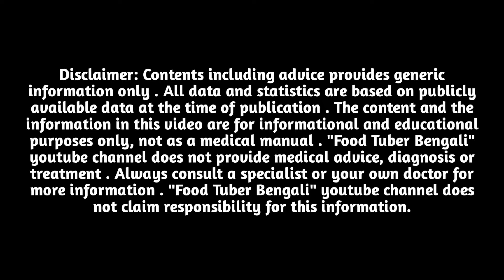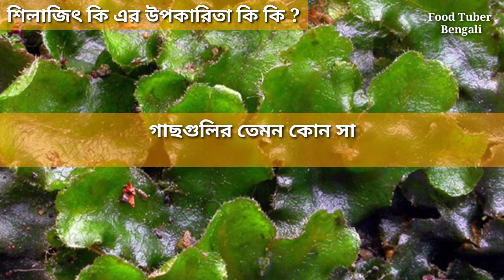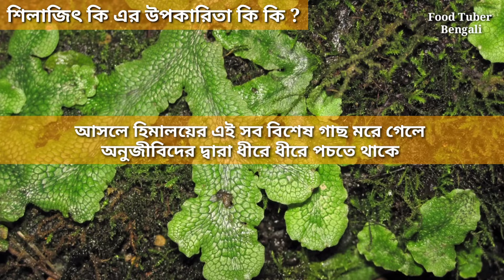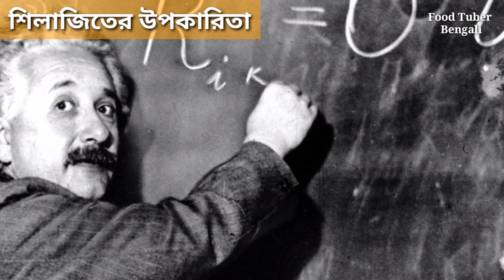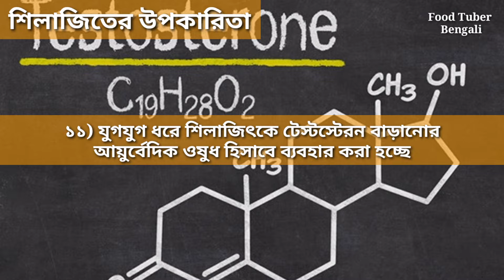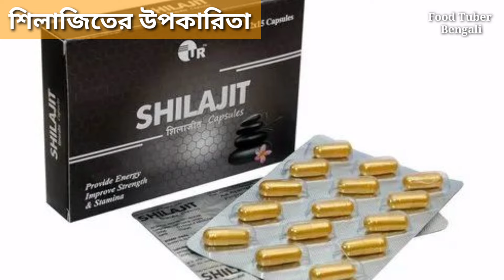শিলাজিৎ কি ? শিলাজিতের উপকারিতা কি কি ? Benefits of Shilajit । Food Tuber Bengali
শিলাজিৎ কি ? শিলাজিতের উপকারিতা কি কি ?

শিলাজিৎকে কেউ পর্বতের কান্না আবার কেউ পর্বতের ঘামও বলে থাকেন | শিলাজিৎ ভারতীয় আয়ুর্বেদের একেবারে নিজস্ব একটি সর্বরোগ নাশক প্রাকৃতিক ওষুধ | এর দামও আকাশ ছোঁয়া, প্রতি ১০০ গ্রাম বিশুদ্ধ শিলাজিৎ পেতে আপনাকে কম করে পাঁচ থেকে ছয় হাজার টাকা খরচ করতে হবে - মানে শিলাজিতের অনেকটা রূপার মতো দামি |

এবার শিলাজিতে ফেরা যাক |

শিলাজিতের দাম শুধু আকাশ ছোঁয়া নয় , তাকে আকাশ ছুঁয়েই সংগ্রহ করে আনতে হয় | হিমালয়ের ১০০০ মিটার থেকে ৫০০০ মিটার উচ্চতায় শিলাজিৎ পাথর পাওয়া যায় | শিলাজিৎ পাথর থেকে মে-জুলাই মাসে শিলাজিৎ কান্না আকারে ঝরে পড়ে | হিমালয়ের কষ্টসহিষ্ণু ও সাহসী শিলাজিৎ সংগ্রাহকরা পর্বতের উপর থেকে দড়ি বেঁধে ঝুলে পড়ে পর্বতের বিপদসঙ্কুল ফাক ফোকর থেকে শিলাজিৎ পাথর খুঁজে বেড় করে | সেই শিলাজিৎ পাথর থেকে অনেকগুলি ধাপে শিলাজিৎকে নিংড়ে বেড় করে আনা হয় |

আপনি ভাবছেন সে তো বুঝলাম, কিন্তু হিমালয়ের পাথরের মধ্যে শিলাজিৎ আসে কি করে ? সত্যিই কি শিলাজিৎ পাথরের কান্না ? আসুন তাহলে শিলাজিতের উৎস সন্ধান করা যাক |

হিমালয়ের ১০০০ মিটার থেকে ৫০০০ মিটার উচ্চতায় বেশ কিছু গাছ জন্মায় | এই গাছগুলির মধ্যে বিশেষ কিছু শাওলা, মস, লতা গুল্ম,স্যাকুলেন্ট জাতীয় গাছগুলিই আসলে শিলাজিতের কাঁচামাল | গাছগুলির ছবি আপনি স্ক্রিনে দেখতে পারছেন , গাছগুলির তেমন কোন সাধারন নাম নেই , বিভিন্ন জায়গার স্থানীয়রা বিভিন্ন নামে ডাকে তাই নামগুলি আর উল্লেখ করলাম না | আপনার বেশি আগ্রহ থাকলে ভিডিও description এর লিঙ্ক থেকে পেয়ে যাবেন |

আপনি ভাবছেন তাহলে তো গাছগুলি হিমালয় থেকে সংগ্রহ করে বাড়িতে বসে শিলাজিৎ বানিয়ে নেওয়া যায় | তা যায় , কিন্তু গাছগুলি থেকে শিলাজিৎ তৈরি হতে সময় কিঞ্চিৎ বেশি লাগবে | আপনি ভাবছেন তা লাগুক , এত দামি জিনিস , একসাথে একটু বেশি বানাতে পারলেই একসাথেই কোটিপতি |

আসলে হিমালয়ের এই সব বিশেষ গাছ মরে গেলে , অনুজীবিদের দ্বারা ধীরে ধীরে পচতে থাকে  , এই পচনক্রিয়া কয়েক হাজার বছর ধরে চলার পর পাথরে শিলাজিৎ জমা হতে থাকে । এই শিলাজিৎ মে-জুলাই মাশের গরমে জেলের মতো আকার ধারন করে পাথরের গা বেয়ে নিচের দিকে পরতে থাকে - দেখে মনে হয় পাহাড় ঘামছে বা কাঁদছে - তাই শিলাজিৎকে পাহাড়ের কান্না বা পাহাড়ের ঘাম বলা হয় |

এবার আসুন জানা যাক , শিলাজিতের ভিতরে আসলে কি থাকে ? শিলাজিৎকে কেন এত উপকারি মনে করা হয় ?

শিলাজিৎ বাদামি রঙের দেখতে হয়, খেতে তেতো আর গন্ধ গরুর মূত্রের মতো | শিলাজিতের উপাদানের ৬০% থেকে ৮০% থাকে জৈব পদার্থ যার বেশির ভাগ অংশই Fulvic Acid , জৈব পদার্থ ছাড়াও শিলাজিতে ৮৪ রকমের খনিজের সন্ধান পাওয়া গেছে | শিলাজিতের Fulvic acid ই শিলাজিতের আয়ুর্বেদীয় ক্ষমতার জন্য দায়ি | আধুনিক চিকিৎসা শাস্ত্রেও Fulvic acid কে শক্তিশালী antioxidant হিসাবে চিহ্নিত করা হয়েছে |

এবার আমরা জানব শিলাজিতের উপকারিতা -

শিলাজিতের ভিতরের ফুলভিক অ্যাসিড শরীরের প্রয়োজনীয় খনিজগুলিকে কোষের ভিতরে বয়ে নিয়ে যায় , ফলে শরীরের কোষে কোষে খনিজগুলির কার্যকারিতা বাড়ে - শরীরে শক্তির সঞ্চার হয় - এই জন্যই হয়তো শিলাজিৎকে পর্বত বিজয়ী বা দূর্বলতা ধ্বংসকারী , ক্ষয় নিবারকও বলা হয় |

শিলাজিতের ফুলভিক অ্যাসিড ও খনিজগুলির কার্যকারিতার জন্য শিলাজিৎ মানুষের অনেকগুলি করে , যেমন -

১) শিলাজিৎ শরীরের বিভিন্ন রকম আলসার প্রতিরোধ ও নিরাময়ে সাহায্য করে |

২) শিলাজিৎ অ্যান্টিঅক্সিডেন্ট হিসাবে কাজ করে |
৩)  শিলাজিতের ফুলভিক অ্যাসিড মস্তিষ্কে Tau protein জমতে বাঁধা দেয় , ফলে মস্তিষ্কে inflammation কমে যা স্মৃতিশক্তি ও বুদ্ধিমত্তা বাড়াতে সাহায্য করে , অ্যালজাইমার ডিজিসের সমস্যাও কমে |

৪) শিলাজিতে ডায়াবেটিসের নিয়ন্ত্রণের ক্ষমতা আছে |

৫) শিলাজিৎ অ্যালার্জির বিরুদ্ধে কাজ করে |

৬) নিয়মিত শিলাজিৎ খেলে ডিপ্রেশন , উদ্বেগ কমে |

৭) শিলাজিতে inflammation কমানোর ক্ষমতা আছে | ফলে নিয়মিত শিলাজিৎ খেলে inflammation থেকে সৃষ্ট রোগগুলির নিরাময় সহজ হবে |

৮) শিলাজিতে antifungal ক্ষমতা আছে |

৯) শিলাজিৎ অন্যান্য ওষুধের কার্যকারিতা বাড়িয়ে দিতে পারে , ফলে যেকোন রোগ নিরাময়েই শিলাজিৎ পজেটিভ ভূমিকা নিতে পারে |

১০) অধিক উচ্চতায় ওঠার জন্য সৃষ্ট সমস্যাগুলি প্রতিরোধে শিলাজিৎ দারুণ কার্যকারি |

১১) যুগযুগ ধরে শিলাজিৎকে টেস্টস্টেরন বাড়ানোর আয়ুর্বেদিক ওষুধ হিসাবে ব্যবহার করা হচ্ছে | কিছু আধুনিক গবেষণা থেকেও দেখা যাচ্ছে শিলাজিৎ  টেস্টেস্টেরন যেমন বাড়ায় তেমনি শুক্রানুর সংখ্যা ও চলনক্ষমতা বাড়ায় | ফলে বুঝতেই পারছেন শিলাজিৎ আপনার দাম্পত্য সুখকে বাড়াতে পারে |

১২) অনেকে Chronic fatique syndrome এ ভোগেন , তাদের সবসময় ক্লান্তি লেগেই থাকে , গায়ে জোর পান না , কোন কিছুই করতে পারেন | শিলাজিৎ এই সব মানুষের মাইটোকন্ড্রিয়ার কার্যকারিতা বাড়ায় ফলে তাদের ক্লান্তি কাটে , এনার্জি লেভেল বাড়ে |

আপনি ভাবছেন , হ্যাঁ শিলাজিতের উপকারিতা নিয়ে আমার তো কোন সন্দেহই নেই, কিন্তু শিলাজিৎ খাবো কিভাবে ? দিনে কতটাই বা খাবো ?

ক্যাপসুল , গুঁড়ো , জেলির মতো -  বিভিন্নভাবে শিলাজিৎ পাওয়া যায় | শিলাজিৎ গুঁড়ো ও জেলির মতো হলে এক গ্লাস দুধে মিশিয়ে খেতে পারেন | শুধু জলে মিশিয়েও খেতে পারেন | শিলাজিৎ খুব সামান্যই খাওয়া উচিৎ , আপনি সারা দিনে ৩০০ মিলিগ্রাম থেকে ৫০০ মিলিগ্রাম শিলাজিৎ খেতে পারেন | মানে দেশলাই কাঠিতে  যতোটা বারুদ থাকে একবার ততোটা শিলাজিৎ খেতে পারেন |

শিলাজিৎ খাওয়ার আগে আপনার নিজের ডাক্তারবাবুর সাথে একবার কথা বলে নেবেন | আর Food Tuber Bengali চ্যানেলটিকে এখনও সাবস্কাইব না করেলে এখনই সাবস্ক্রাইব করে  বেল আইকন অন করে দিন না হলে পরের ফ্রি ভিডিওটি মিস করে যাবেন |

Food Tuber Bengali